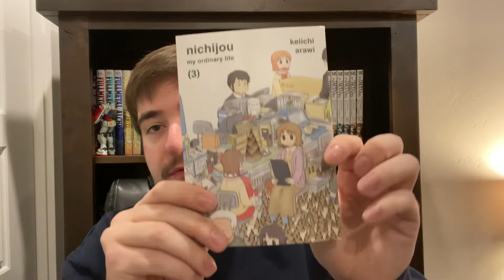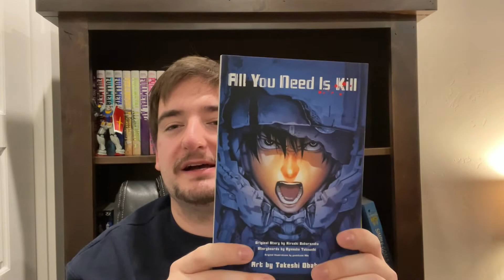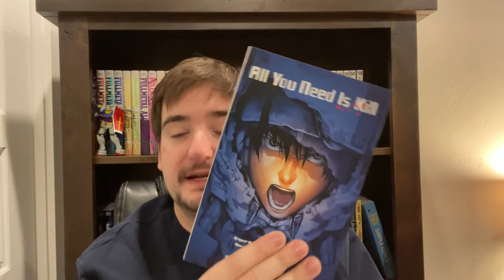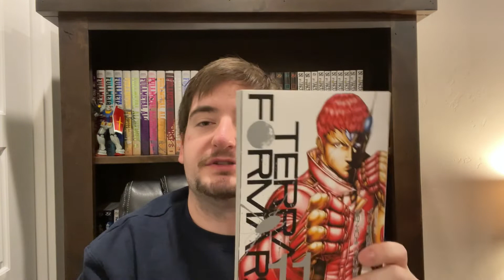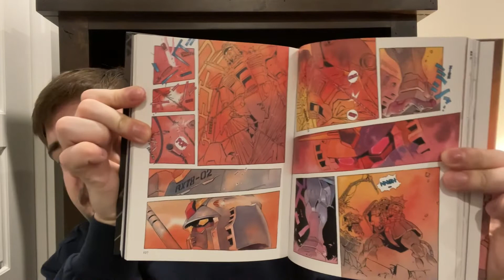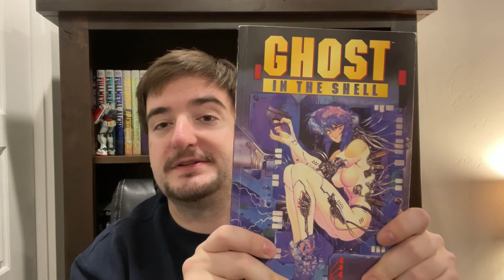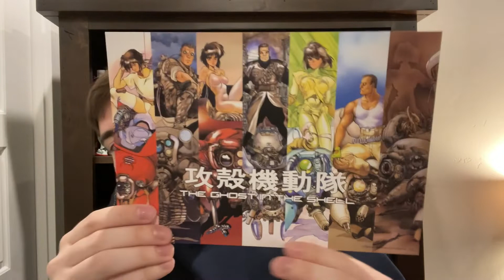January 2022 Anime and Manga Haul!! (12+ Volumes!!)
In this weeks video I go over all the anime and manga I purchased in the month of January. if you enjoy the video a like or a subscription is greatly appreciated, and dont for get to check out my Instagram @mangaman_chris where I post a majority of my other content!